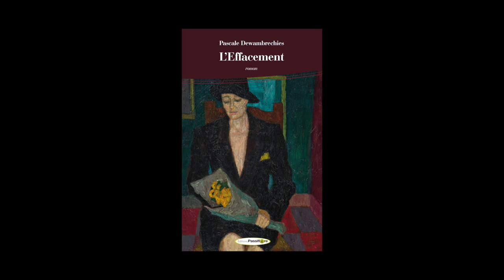Pascale Dewambrechies - L'effacement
Pascale Dewambrechies vous présente son ouvrage "L'effacement", aux éditions Passiflore. Parution le 20 mai 2014.